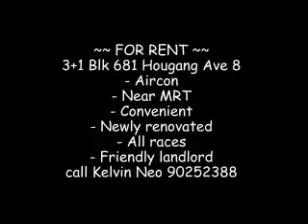3+1 HDB flat for rent Blk 681 Hougang Ave 8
3+1 Blk 681 Hougang Ave 8 for rent
- Unit not to miss
- Aircon
- Near MRT
- Convenient
- Many eateries, shops, etc are all within reach.
- Newly renovated
- All races
- Friendly landlord
More details call Kelvin Neo 90252388